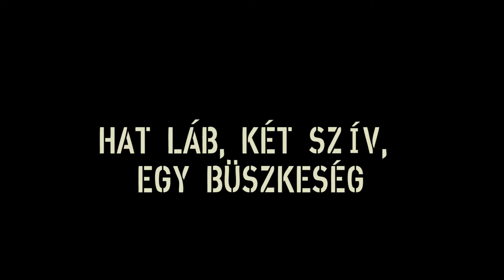Hard Dog Race Wild 2017.09.02. Piliscsév - official HDR video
Hard Dog Race – a kutyás akadálypályás futóverseny, amelyet kutyának és gazdájának egy párost alkotva, közösen kell teljesíteniük: együtt sárban, vízben, lejtőn, emelkedőn és speciálisan épített akadályokon át. Bővebben: harddograce.hu, harddograce.com,
HDR Wild: 12 km és 22 akadály, csak kőkemény párosoknak!
Készítette a HDR Stábja:
Stáb:
Batka Máté
Bendó Zsuzsanna
Chilton Flóra
Hejüsz Betti
Tisza Balázs

Hard Dog Race is the dog obstacle race that both the dog and the owner must complete while paired together, across mud, water, inclines and specially constructed obstacles.

HDR Wild: 12km & 22 obstacles, for hardcore duos only!